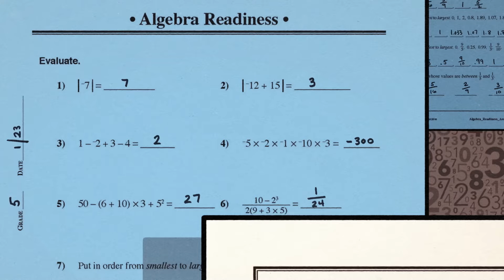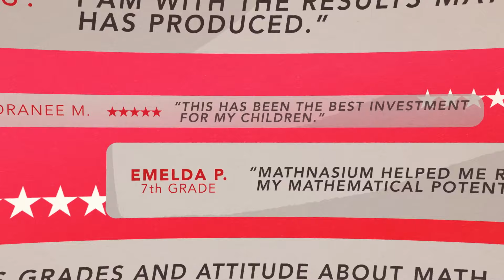2021 Why Choose Mathnasium Hybrid Video, Full | United States, URL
Video telling parents why Mathnasium is the solution to help children catch up, keep up, and get ahead in math.
Runtime: 120 seconds.